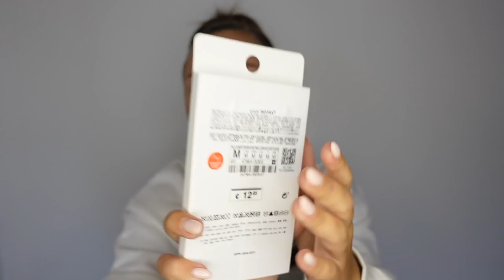SHOPLOG: Zara, Alix the label, Loavies, UGG & New Balance! - Fleur Nijbacker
Linkjes uit de video:

Loavies (fleur20 voor 20% korting, geldig t/m 29 januari)

Zara
Jasje: 8169/391
Wit jurkje: 5598/229
Gekleurde trui: 5802/136
Oorbellen: 4736/413
Riem: 4736/360
Muts: 3739/227